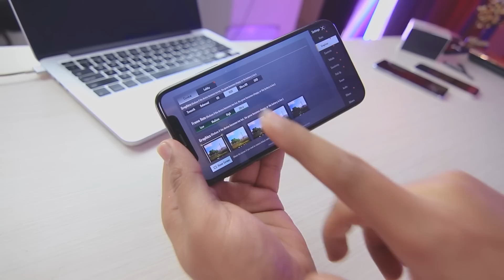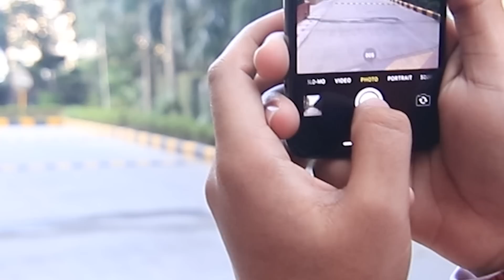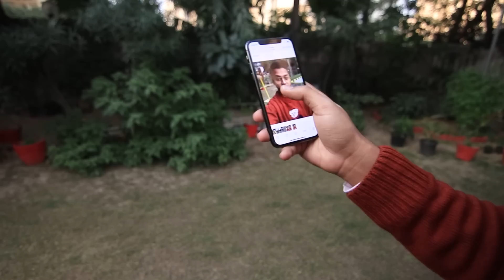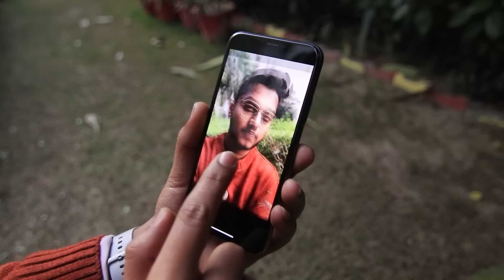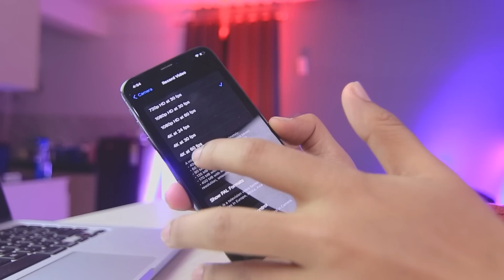I Tested iPhone X in 2022 | ₹14,000 from OLX 🙂 OLX FRAUD?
Should you buy iPhone X  in 2021?

My PC
8GB DD4 RAM
Graphics card
1TB HDD
450W Power Supply
500GB SSD